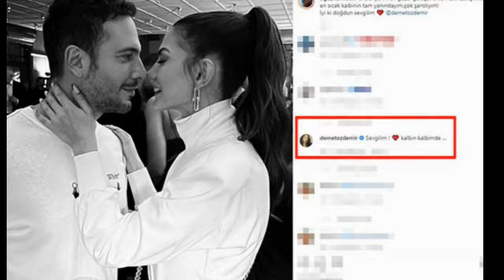Oğuzhan Koç'tan Demet Özdemir'e